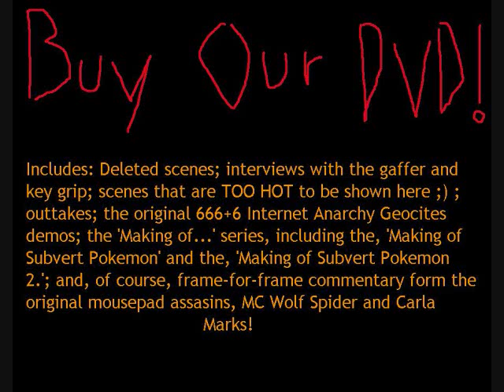subvert self promotion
by MC Wolf Spider and Carla Marks

song - Moonlight Romance by Amazulu

666+6 broke punx gotta eat!

Ron Paul is a reptiloid